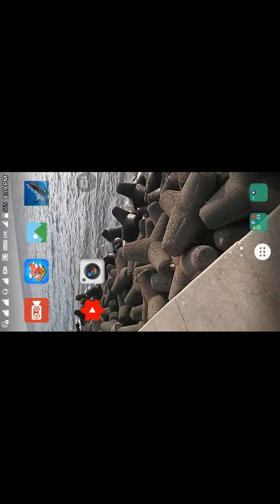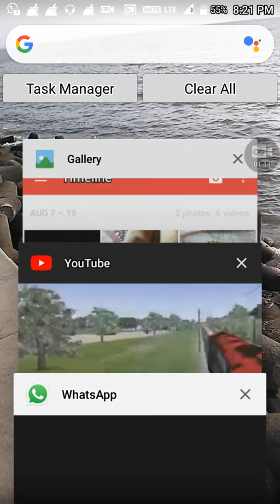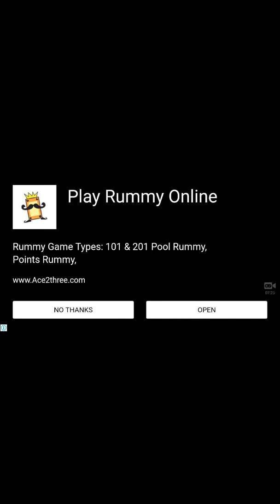Can you escape Titanic episode 2